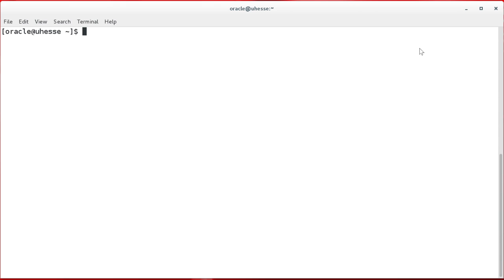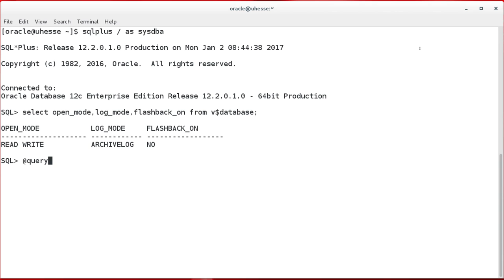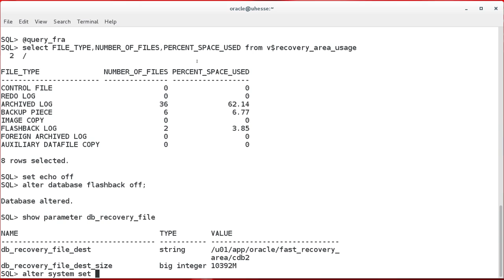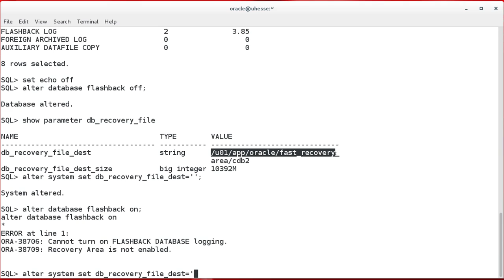Turn FLASHBACK DATABASE on & off while the Database stays OPEN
The clip demonstrates how to change FLASHBACK DATABASE without having to restart the instance. The demo is done with 12c but the shown can be done with 11gR2 as well.